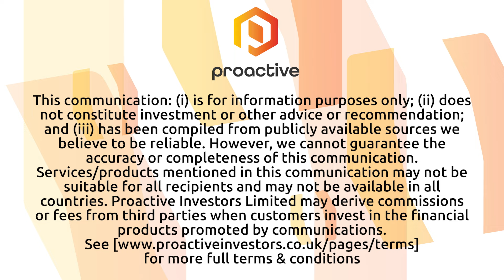Tribe Technology achieves major milestone as first autonomous RC drill rig ships to Australia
Tribe Technology PLC (AIM:TRYB) CEO Charlie King joined Proactive's Stephen Gunnion with details of the company's latest milestone: shipping its first autonomous RC drill rig from Belfast to Australia.

King highlighted the culmination of five years of hard work and over 200,000 development hours that went into creating this innovative drill rig. The rig, destined for Mackay Drilling, a subsidiary of Major Drilling Group International, promises to revolutionise the drilling industry by operating without personnel on the drilling pad, significantly improving safety and productivity.

King explained, "We are the first company to produce a drill that can operate with nobody on the drilling pad. This is a complete step change." This technology aims to address the dangers associated with manual drilling, which still causes too many fatalities in the industry.

The drill rig, which incorporates Tribe Technology's proprietary technology, is set to arrive in Australia by the end of September, where it will undergo field testing with Fortescue Metals Group. King also discussed the company's recent collaboration with Master Drilling, a contractor for Anglo American, showcasing the potential for improved sample quality and increased market demand with its Sampling System.

Tribe Technology's sales pipeline looks very robust, with contracts in place for five drills and growing interest from tier-one miners and contractors.

To stay up to date with Tribe Tech's progress, you can register to their investor hub